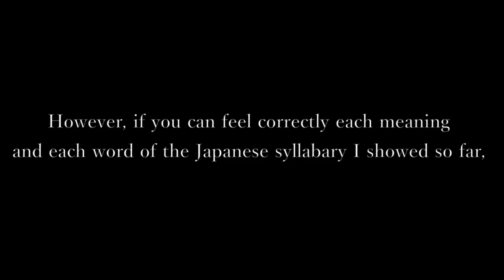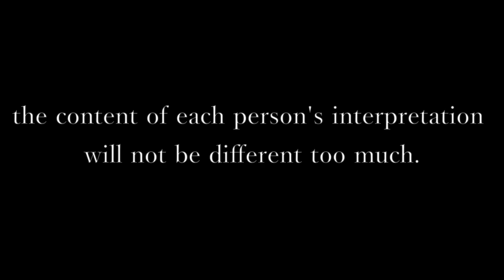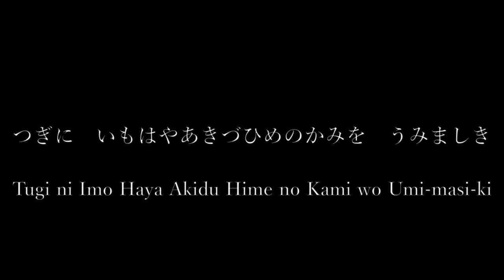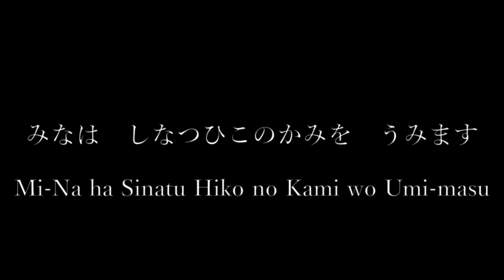古事記（ふることぶみ/HURUKOTOBUMI) 9 : Till Ame no Saduti no Kami